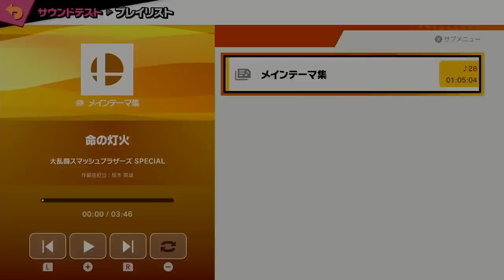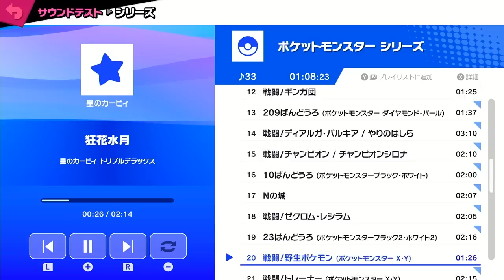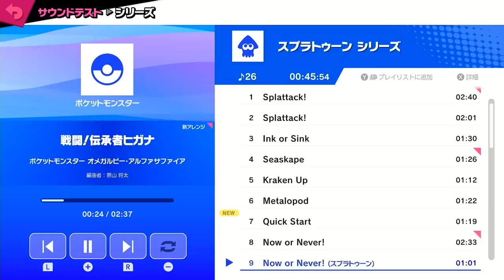【スマブラSP】クリアゲッターをコンプリートした結果…【実況】#11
収集要素の１つ、クリアゲッターを完全クリア！
結果は…特に無し(悲しみ)

Smash Ultimate